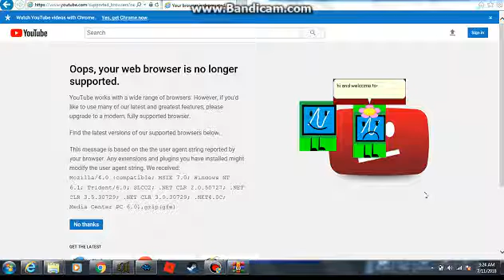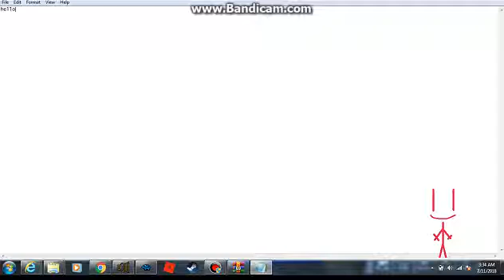Microsoft Agent OS 1: Lets Start Using It!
lets start